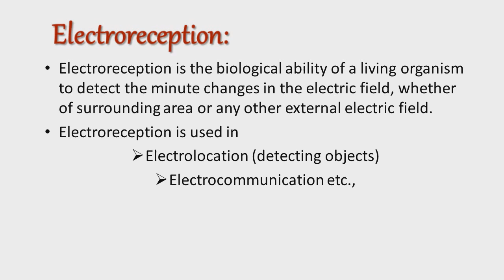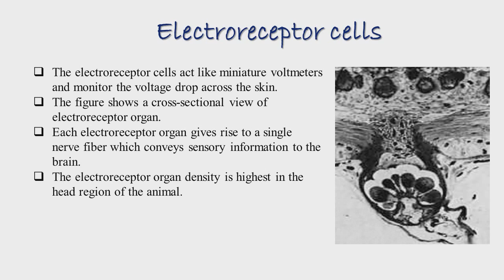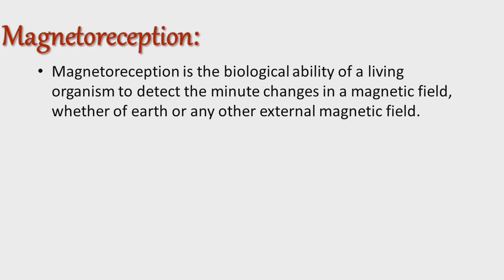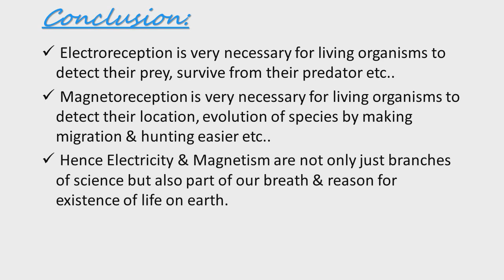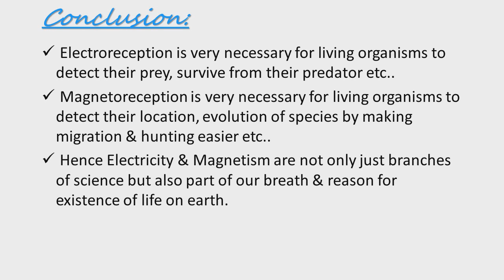electroreception and magnetoreception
this video gives brief data regarding Electroreception and Magnetoreception.